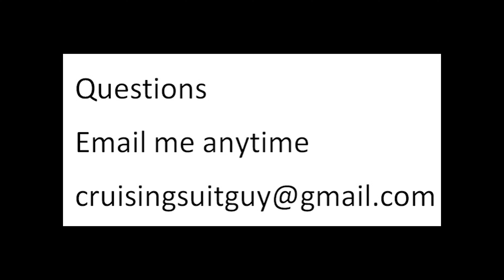Specialty Restaurant Price Increase on Carnival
A look at some recent Price Increases in Specialty Restaurants on Carnival